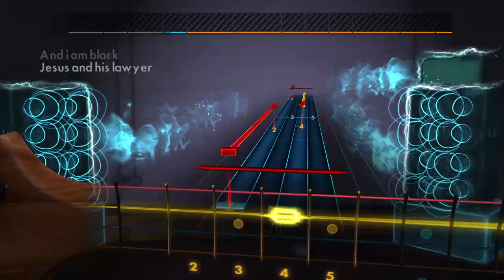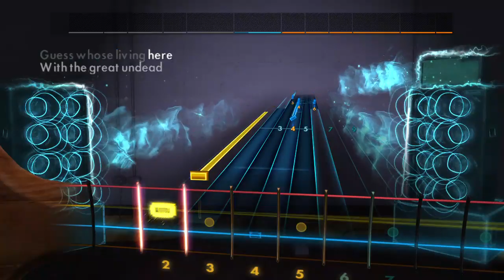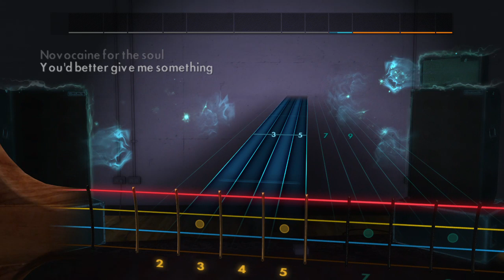Eels Novocaine For The Soul Bass Cover Rocksmith Steam Capture Video Stingray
Used my Ernie Ball Musicman Stingray on this song. Man do I love that bass. This song is a custom song that you can download for free from CustomsForge.com and add it to Rocksmith 2014. It's got lead and rhythm guitar parts as well. Very cool.